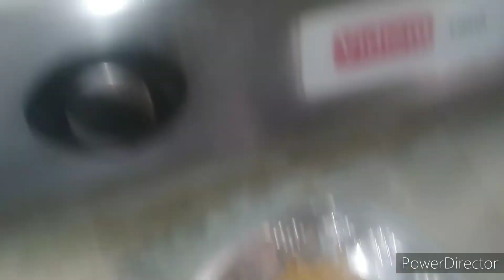பிரண்டை துவையல்/நம்பவீட்டில் வளர்ந்த பிரண்டையில் /துவையல்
பிரண்டை துவையல் செய்வது எப்படி.    பிரண்டை தோலெல்லாம் கிளீன் கிளீன் பண்ணிட்டு அதுல தேவையான அளவு மிளகாய் புளி உப்பு உளுத்தம் பருப்பு சிறிதளவு எண்ணெய். முதலில் வாணலியில் எண்ணெய் விட்டு மிளகாயை வறுத்து எடுக்கவும் பிறகு அதில் உளுத்தம் பருப்பை தனியாக வதக்கி எடுத்துக் கொள்ளவும் பிறகு அதே எண்ணெயில் பிரண்டையை நன்கு சுருண்டு வரும் பதத்தில் வதக்கி எடுத்துக் கொள்ளவும் பிறகு அதில் புளியை சேர்த்து புளியை சேர்த்து வதக்கி எடுத்துக் கொள்ளவும் ஆறிய பிறகு அதனுடன் உப்பு சேர்த்து அரைத்து எடுத்துக் கொள்ளவும் பிறகு அதில் கடாயில் எண்ணெய் விட்டு அரைத்த விழுதை வதக்கி எடுத்துக் கொள்ளவும் சுவையான பிரண்டை துவையல் ரெடி.